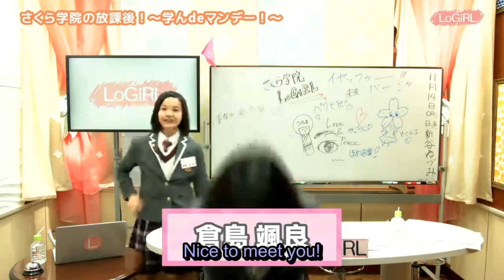Sakura Gakuin Rare Footage Babymetal from 2010 to 2017 | Babymetal unseen videos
This is rare videos of Sakura Gakuin aka Babymetal. Their memories from 2010 to 2017.
Its rare footage of Sakura's. All the best Kurashima Sara & Kurosawa Mirena and continue  journey post Sakura Gakuin to become Super Ladies!
Babymetal Accessories on Amazon...

My Bikini
My Lipstick
My Lingerie
My Jeans
My Makeup Kit
My Top, T-Shirts, Tees
My Vibrator / Massager